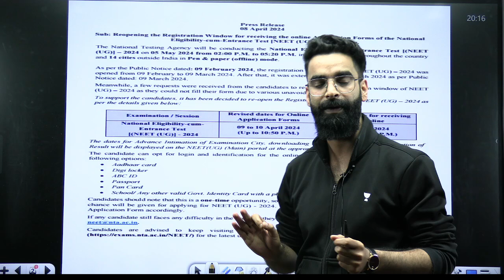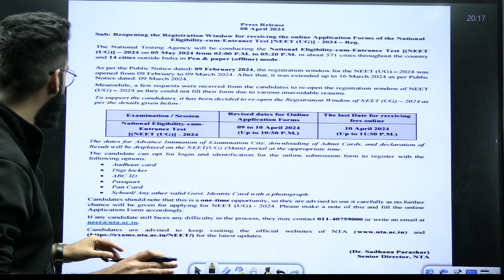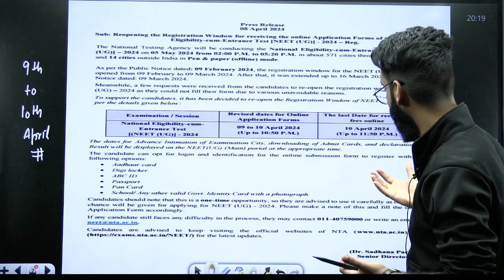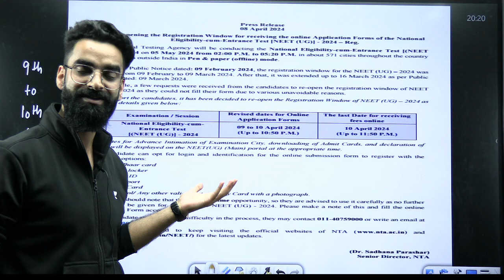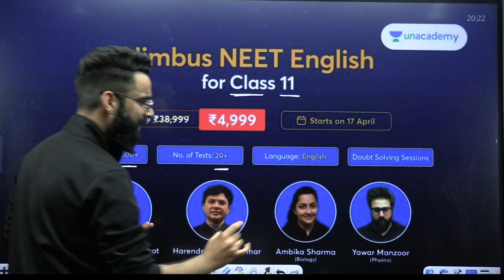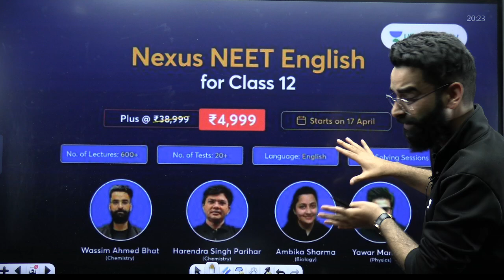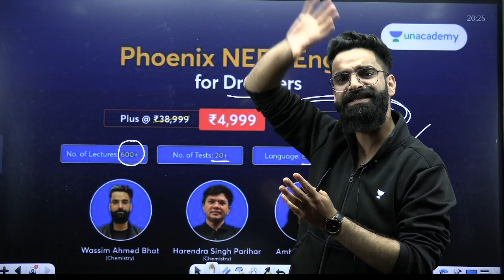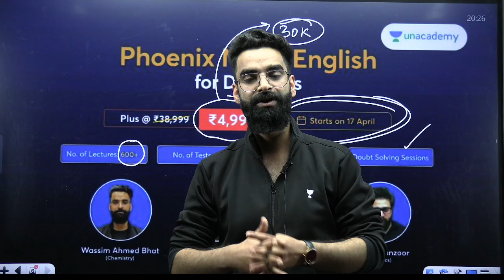✅NTA LATEST UPDATE🤔 | Last Chance | NEET 2024 REGISTRATION REOPENING